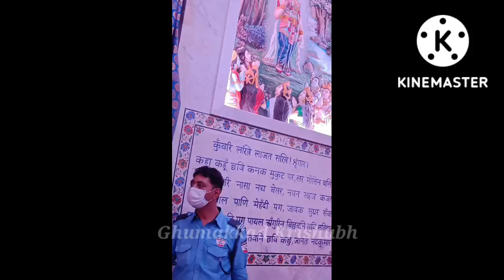premmandir vrindavan janmashtami mathura radhakrishna